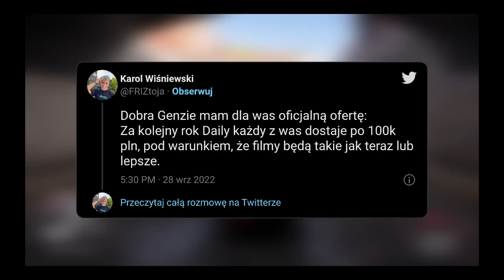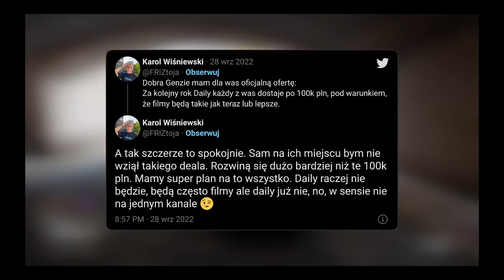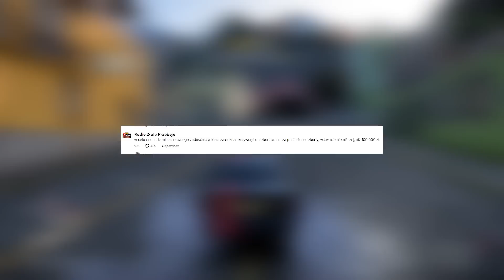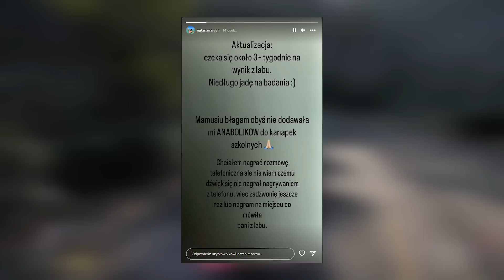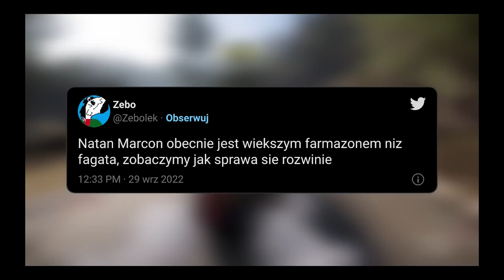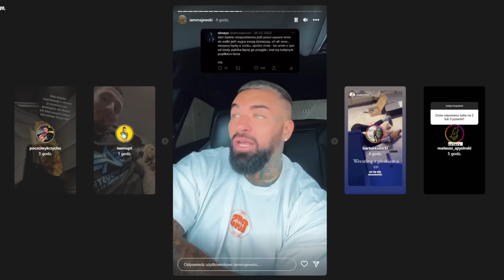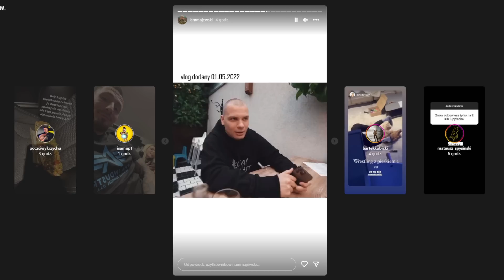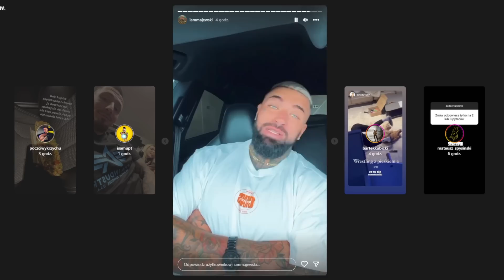FRIZ OFICJALNIE O KOŃCU GENZIE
Spis:
0:00 - 0:13 - ŻEBRANIE O SUBA
0:14 - 1:00 - GIMPER UNIEWINNIONY
1:01 - 1:27 - NOWY PRODUKT EKIPY/KIZO
1:28 - 3:10 - OFERTA FRIZA DLA GENZIE
3:11 - 4:30 - PROBLEMY LASUCZITY
4:31 - 4:58 - FAGATA OSTRO O JULII ŻUGAJ
4:59 - 7:10 - NATAN MARCOŃ FARMAZON
7:11 - 11:44 - DANIEL MAJEWSKI O FAME MMA
11:45 - 11:49 - ŻEBRANIE O SUBA V2